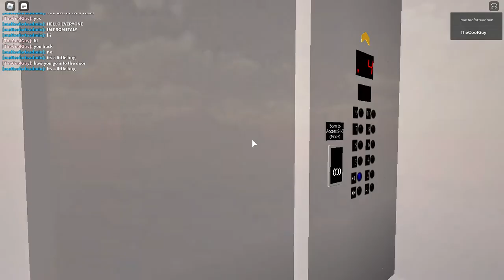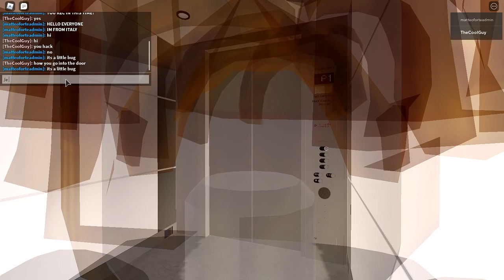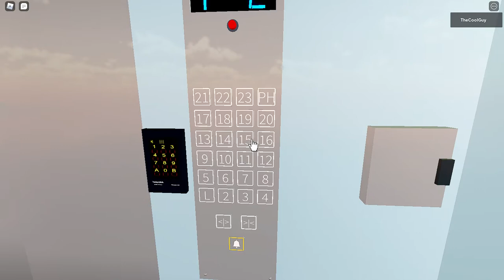Project Lift Test (GAME DELETED) | Made by Keypressed Studios | Roblox | Jonas Lifts Ltd.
-- LINKS --
Project Lift Test: GAME HAS BEEN DELETED!

-- TAGS --
Roblox Elevator
Roblox Lifts